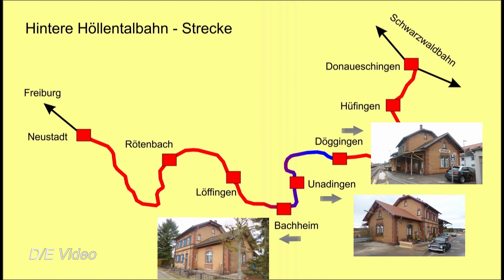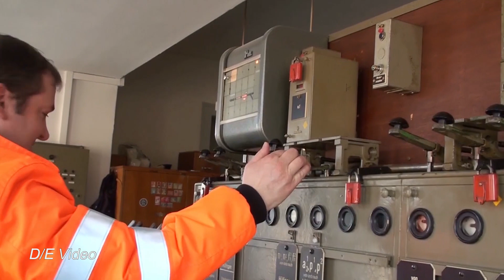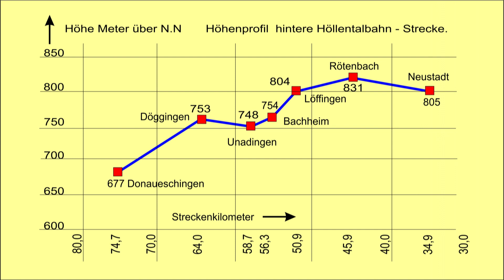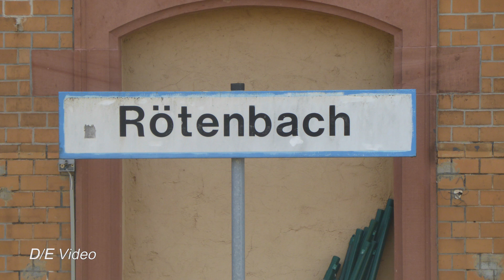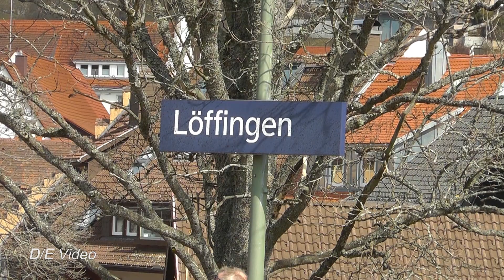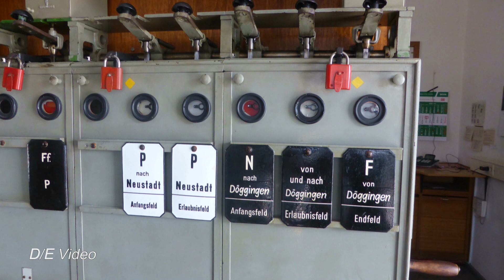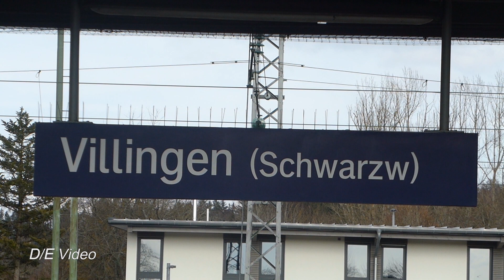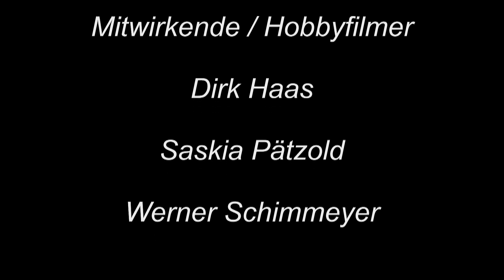März 2018 Dampfzug auf der hinteren Höllentalbahn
Die Höllentalbahn im Schwarzwald ist eine Eisenbahnstrecke von Freiburg im Breisgau durch das Höllental nach Donaueschingen. Die Strecke steigt dabei von 268 Höhenmeter in Freiburg auf 885 m in Hinterzarten. Die größtenteils eingleisige und als Hauptbahn klassifizierte Strecke weist im Abschnitt Himmelreich–Hinterzarten Steigungen bis 57,14 ‰ auf. Damit ist die Höllentalbahn die steilste Hauptbahn Deutschlands.
Wir filmen heute Zugbewegungen auf der hinteren Höllentalbahn Strecke von Donaueschingen nach Neustadt. Diese Teilstrecke ist noch nicht elektrifiziert und die Überwachung und Steuerung der Gleise und Signale wird noch rein mechanisch ausgeführt. Entlang der Strecke gibt es noch viele Flügelsignale. Im Bahnhof Döggingen und Löffingen befindet sich je ein mechanisches Stellwerk.